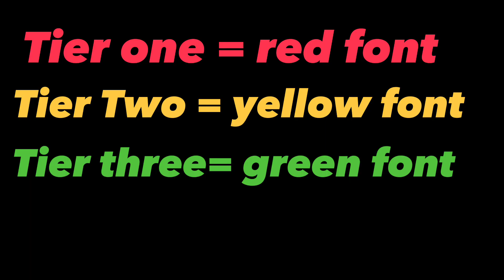Ranking the Top 25 NBA Players in 2023 *MOST ACCURATE LIST*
The top 25 nba players in 2023. I made a vid like this two years ago so go check it out.

-Space Junk Galaxy Theme (from Super Mario Galaxy)
-Outro: Josh A - FEARLESS

youtube pls don't copyright me. ok? ok.